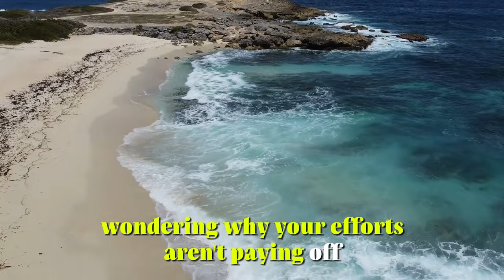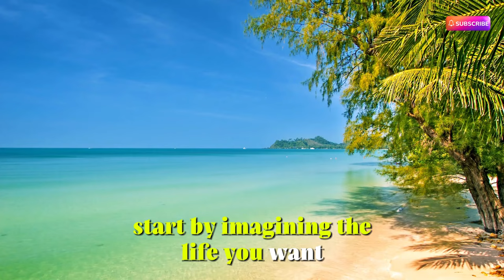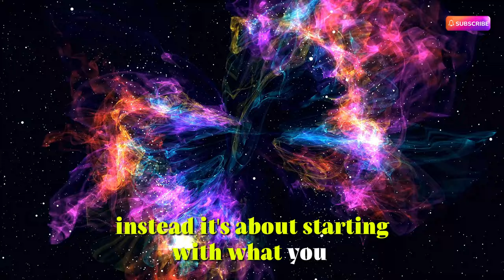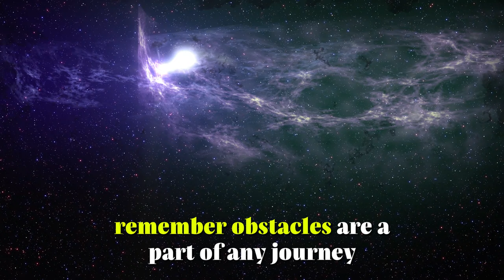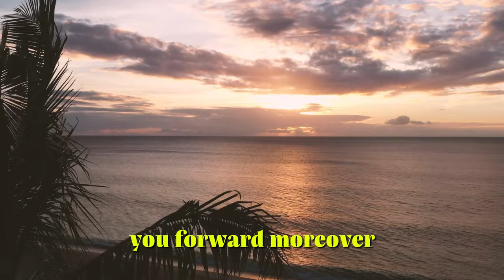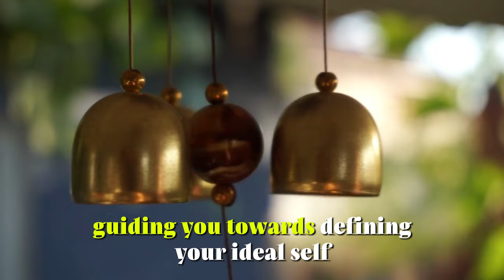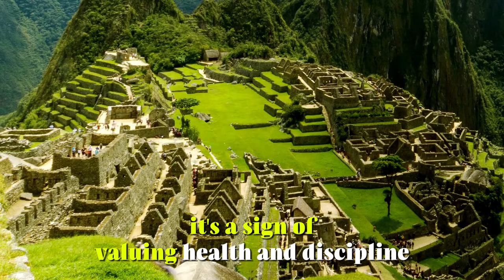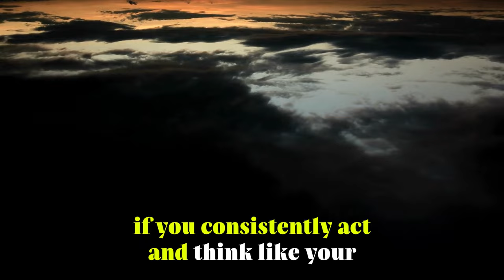Once you VISUALIZE like THIS, REALITY SHIFTS instantly (How To Visualize)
Discover the transformative power of visualization with our enlightening video on YouTube, where ancient wisdom meets modern personal development techniques. Drawing from the timeless insights of Hermes Trismegistus, this video teaches you how to manifest your ideal reality by aligning your thoughts and emotions with your deepest desires, using principles that underpin both ancient teachings and contemporary practices.

Learn to harness the secret of "As within, so without" to impact your life's outcomes actively. We guide you through practical visualization techniques, championed by renowned thinkers like Neville Goddard, to help you transcend the limitations of your current circumstances and achieve your desired future.

Our video focuses on detailed methods of goal visualization and process visualization—two critical components that enable you to not only envision the end result but also appreciate the journey towards it. By breaking down your objectives into smaller, actionable steps and reinforcing your pathway with positive affirmations, you build a resilient mindset geared for success.

Stay engaged with our content as we delve into the power of internal actions and how they shape your external reality. Understand the importance of heartfelt engagement in your endeavors and how visualizing your goals can shift your life towards your aspirations.

Whether you're looking to improve your personal life, enhance your career, or develop new skills, this video provides the tools you need to start visualizing your way to success.

Learn how to visualize correctly to make instant shifts in your reality. This video will teach you how to harness the power of visualization for personal development and self-improvement using the law of attraction.

Your engagement helps us create more tailored content that resonates with your growth journey. Explore the power of your mind with us and transform your reality today.